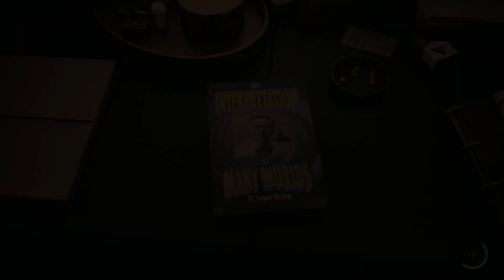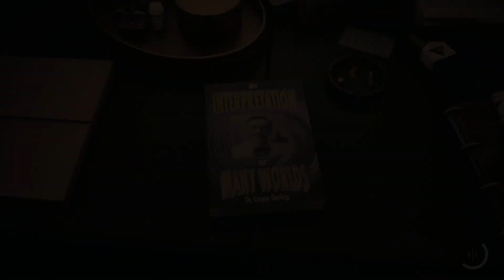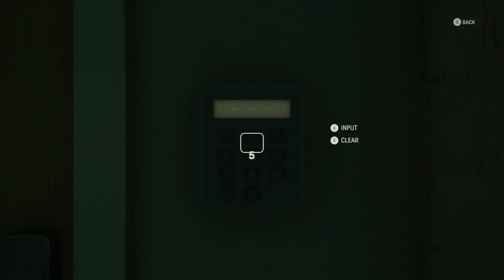Alan Walker 2 Gameplay walkthrough part 5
Get ready to confront your fears and immerse yourself in " Alan Walker 2 Gameplay walkthrough part 1. A game that will keep you captivated until the very end. Alan Walker 2 Gameplay walkthrough part 5

In this video, we are thrilled to present Alan Wake 2, the highly anticipated and gripping video game from the Alan Wake Series. Prepare to dive into an immersive world filled with suspense, mystery, and intense gameplay.

🔦 Step into the shoes of Alan Wake once again as he battles against sinister forces and unravels the secrets of the dark presence. This thrilling sequel brings an enhanced storyline, mind-bending puzzles, and visually stunning environments that will keep you on edge throughout the entire gaming experience.

🌟 Immerse yourself in a gripping narrative-driven gameplay, where Alan Wake's journey unfolds with intricate plot twists and complex character development. Engage in a heart-pounding experience, utilizing all available resources to ward off the darkness that lurks in every corner.

🎮 With enhanced graphics and audio design, Alan Wake 2 sets a new standard for immersive horror storytelling. Explore intricate, atmospheric levels that will send shivers down your spine while uncovering the truth behind the mystery.

💻 Join our ever-growing community of gamers, as we delve into this highly anticipated sequel "Alan Wake 2: Subscribe now to stay updated with the latest news, gameplay guides, and exclusive content related to gaming.

► Welcome to the best place for gaming, walkthroughs, gameplays and much more!

👉 │ Create a Trading 212 Invest account using this link and we both get a free share!

👉 │Copy my exact pie and invest in what I invest in. Real updates in Real-time

4K Gameplay,
AW2,
AW2 Gameplay